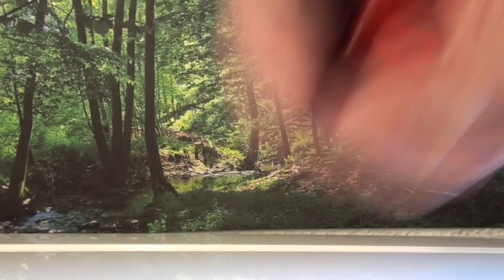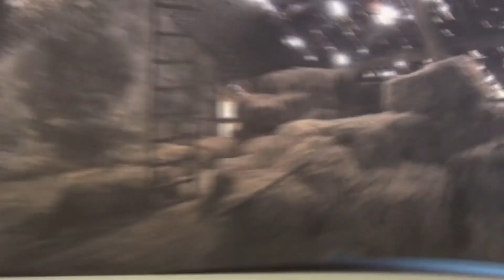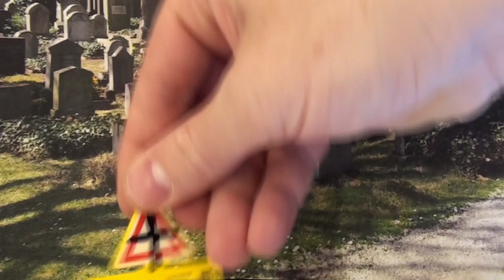Frühlings Erwachen to go (Wedekind in 12 Minuten)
Wenn im Frühling der Spargel wächst ist es höchste Zeit die Kinder aufzuklären, sonst passiert das, was Wedekind in seinem Klassiker FRÜHLINGS ERWACHEN beschreibt. Michael Sommer und sein Playmobilensemble liefern Ihnen nicht nur eine kompakte und unterhaltsame Zusammenfassung des Stückes, sondern erklären auch noch definitiv was eine Allegorie ist und wer das Streichholz erfunden hat. WARNHINWEIS: DIESES VIDEO ERSETZT NICHT DIE LEKTÜRE DES THEATERSTÜCKS. Meine Empfehlung: Selber lesen.